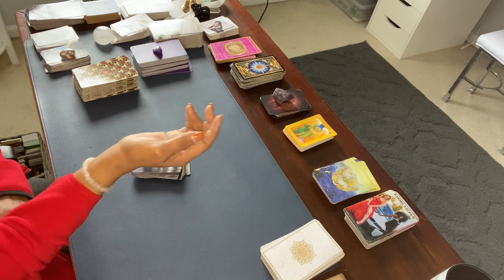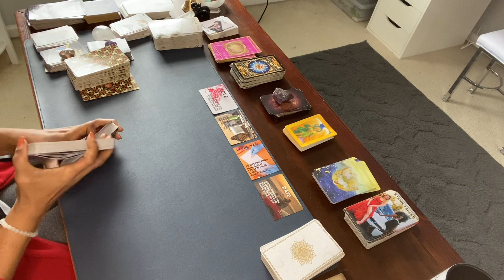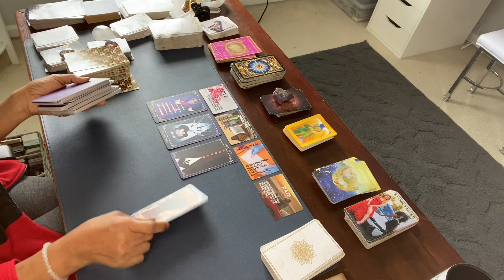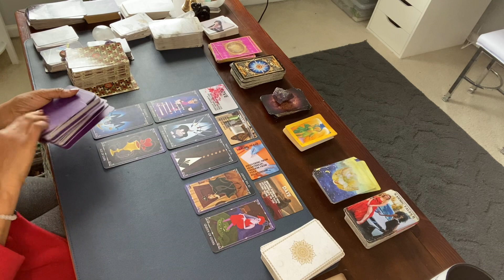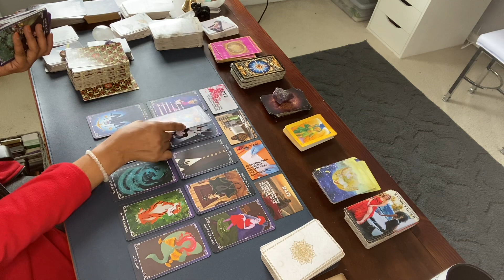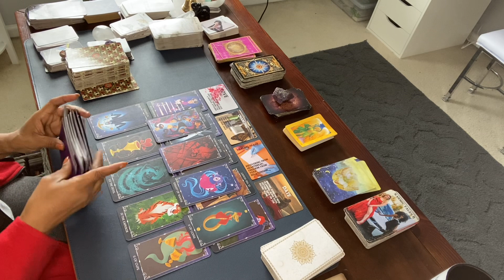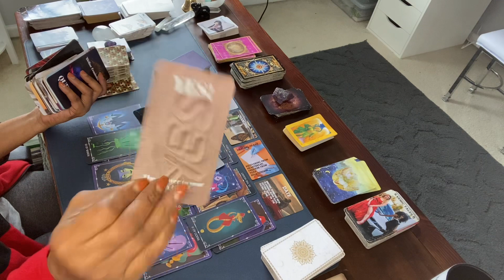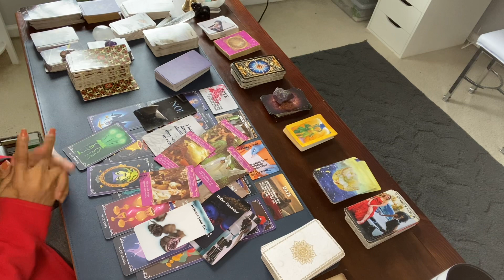PISCES/CANCER/SCORPIO 💦 HEALING HEARTBREAK. NEW LOVE. BACK ON THE DATING SCENE.